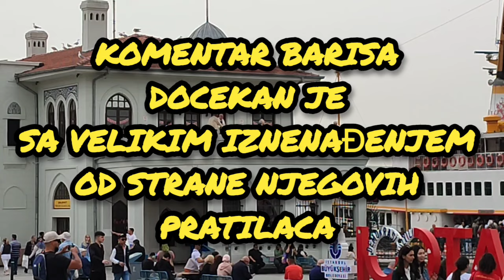MNOGI SU SOKIRANI KOMENTAROM BARISA NA FOTOGRAFIJU YAGMURA YUKSELA